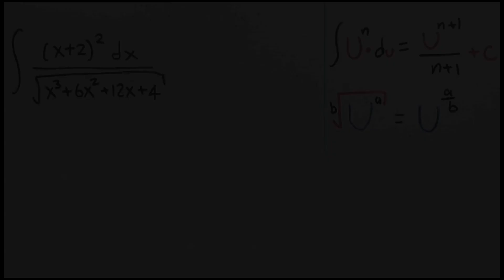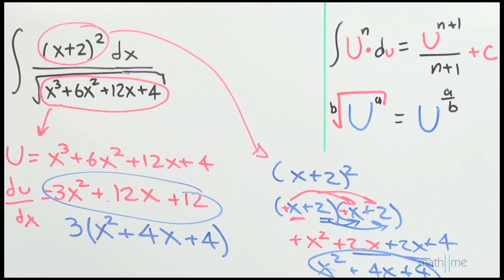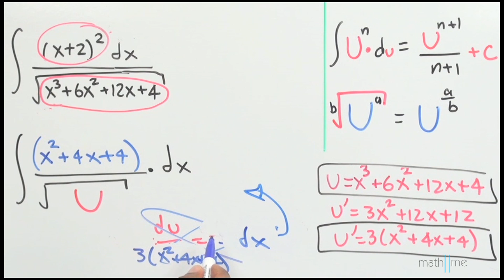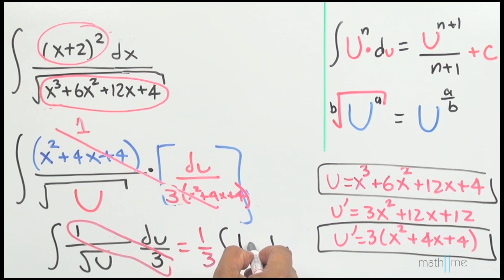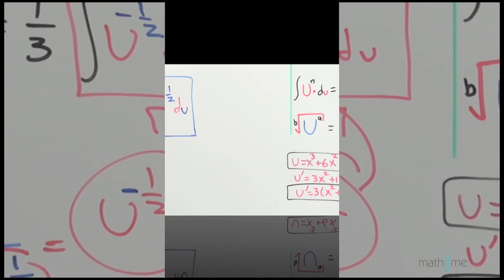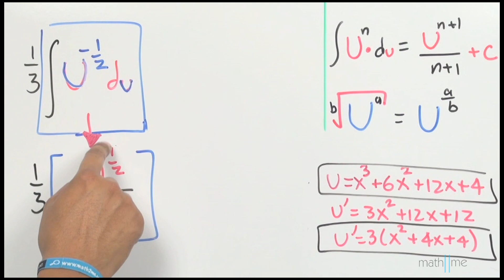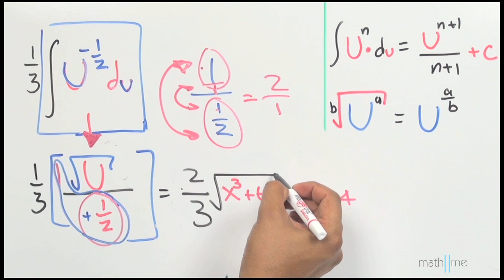Integración por sustitución │ ejercicio 5